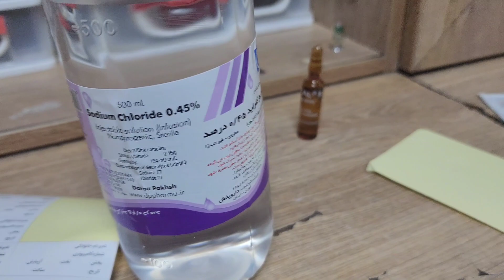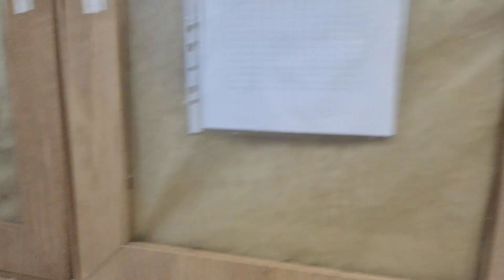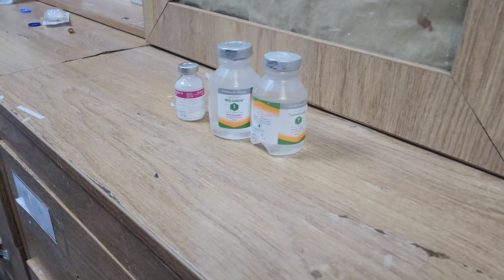چند دقیقه با پرستاران (16)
مجموعه "چند دقیقه با پرستاران "رو  هر ازگاهی در کانال قرار میدم تا با روزمرگی های پرستاری ( از نکات آموزشی تا اتفاقات حین شیفت به همراه موارد سرگرمی و فان  ) آشنا بشین. امیدوارم خوشتون بیاد .البته اگه استقبال بشه ادامه میدم . مرسی از حمایتتون و نگاه زیباتون . لایک سابسکرایب هم یادتون نره ...خیلی عشقید❤️❤️